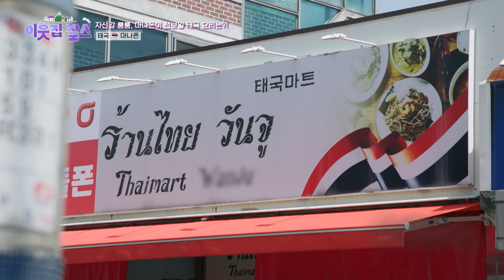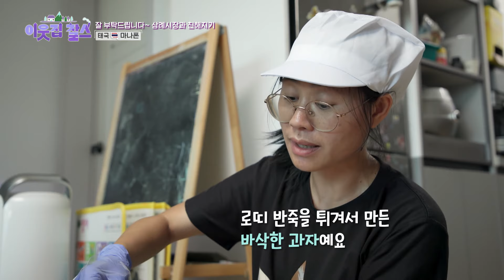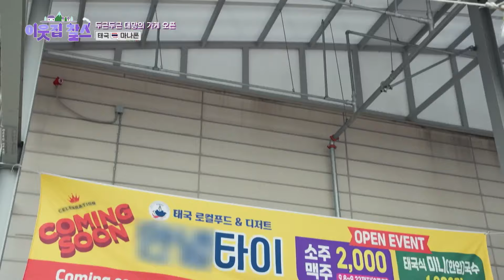🇹🇭🍲대망의 태국 식당 오픈! 마나폰의 가게를 찾은 손님들의 반응은? [이웃집 찰스] | KBS 20240924 방송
★Dreams Come True! 대망의 태국 식당 오픈

두 달간의 결실을 맺는 태국 식당 오픈 당일
텅 비어 있던 공간이 분위기 좋은 태국 식당으로 화려하게 변신했다.
마나폰은 떨리는 마음을 안고 지인에게 선물 받은 그림도 가게에 걸고
태국에서 직접 공수해 온 장식품으로 가게를 꾸미며 설레는 마음으로 준비하는데...
손님들이 식당에 오면 태국 여행을 온 느낌을 전하고 싶다는 마나폰!
가게 문을 열자마자, 금세 손님들로 북적이는 식당!
그동안 노력이 결실을 맺는 순간, 마나폰은 준비한 대로 요리를 선보일 수 있을지?
그리고 손님들의 반응은 과연 어떨지?!
마나폰의 꿈이 이루어지는 그날을 '이웃집 찰스'에서 함께 한다.